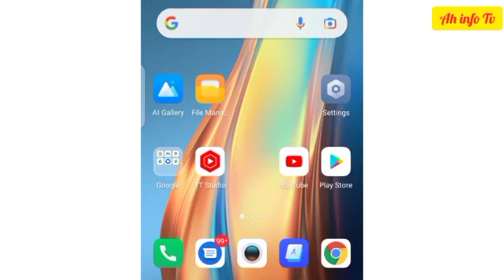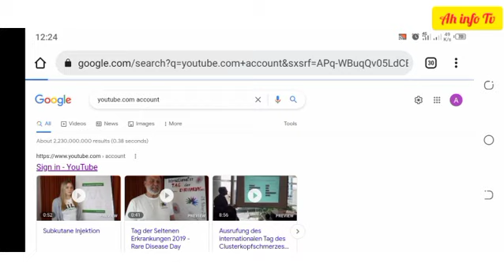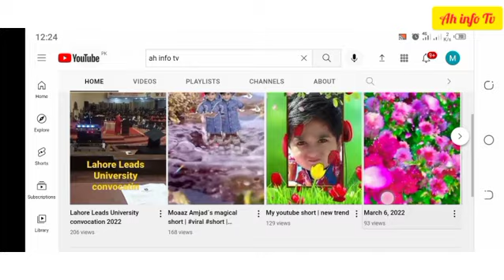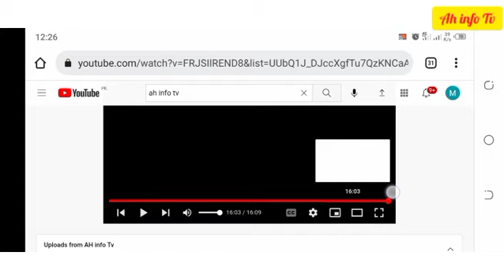How to play all videos on youtube channel on mobile | موبائل سے یوٹیوب چینل ویڈیو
how to play live video on youtube channel,
how to play all videos on a youtube channel,
how to play all videos in youtube channel,
how to play all videos of a youtube channel,
how to play all the videos on a channel on youtube